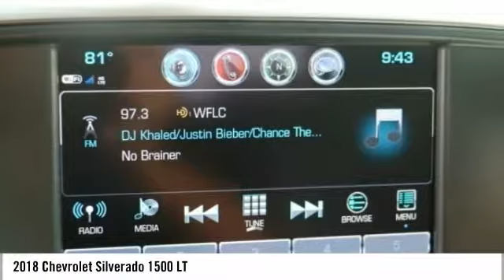2018 Chevrolet Silverado 1500 LT New JG494444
Pre-owned Vehicle -

Recent Arrival! $12,974 off MSRP! 2018 Chevrolet Silverado 1500 LT LT1 Priced below KBB Fair Purchase Price! Black 6-Speed Automatic, Black Cloth. *CALL US or VISIT US TODAY! First time buyers, No Credit, Bad Credit, Many Finance Options Available. Keith Pierson Chevrolet Cadillac serving; All South Florida, Miami-Dade, Broward, Palm Beach and Monroe counties.Home of the **HOME OF THE LIFETIME WARRANTY** See dealer for details. Prices do not include tax, tag, title, $689 dealer fee and electronic registration filing fee. PLEASE MAKE SURE to confirm the details of this vehicle (such as what factory rebates you may or may not qualify for) with the dealer to ensure its accuracy. $1,500 - General Motors Consumer Cash Program. Exp. 10/01/2018, $3,000 - Silverado w/PDA (Texas Edition) Incremental Consumer Cash. Exp. 10/01/2018, $500 - GM Bonus Cash Program. Exp. 09/10/2018, $1,500 - GM Down Payment Assistance Program. Exp. 10/01/2018, $2,000 - Chevrolet Private Offer Program. Exp. 05/31/2019